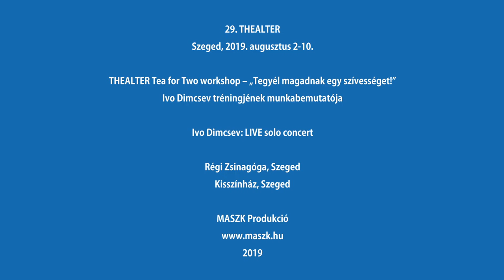THEALTER 29 – Híradó/News III/2019 (HD)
29. THEALTER
színház, zene, kiállítás, akadémia
nemzetközi színházi fesztivál
Szeged, 2019. augusztus 2-10

THEALTER 29 – Híradó III/2019 – Tegyél magadnak egy szívességet!

THEALTER Tea for Two workshop: Tegyél magadnak egy szívességet!
Kurzusvezető: Ivo Dimcsev
A kurzus résztvevői: András Gedeon, Blénesi Kincső, Bogya Tímea Éva, Fekete Ágnes, Martinkovics Máté, Mész Adrienn, Pánczél Kata, Pável Réka, Szekeres Blanka, Szilágyi Szabolcs, Szilvay Máté, Zádor Fanni
Tréningblogger: Elefánti Emma

Ivo Dimcsev (Bulgária): LIVE solo concert
Szerző és előadó: Ivo Dimcsev
Produkciós partner: Humarts Foundation (BG)

A THEALTER Tea for Two workshop az EFOP-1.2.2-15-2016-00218 számú projekt keretében, az Európai Szociális Alap támogatásával valósul meg.

Riporter és vágó: Gazsó Orsolya, Papp Melinda
Operatőr: Kovács Zoltán
koncepció: mk

29th THEALTER
theatre, music, exhibition, academy
international theatre festival
2-10 August 2019, Szeged, Hungary

THEALTER 29 News III/2019 – Do yourself a favour!

THEALTER Tea for Two workshop – Do yourself a favour!
Training with Ivo Dimchev
Participants: Gedeon András, Kincső Blénesi, Tímea Éva Bogya, Emma Elafánti, Ágnes Fekete, Máté Martinkovics, Adrienn Mész, Kata Pánczél, Réka Pável, Blanka Szekeres, Szabolcs Szilágyi, Máté Szilvay, Fanni Zádor

Ivo Dimchev (Bulgaria): LIVE solo concert
Written, composed and performed by: Ivo Dimchev
Production partner: Humarts Foundation (BG)

The film series was commissioned by MASZK Association.
Reporters and editors: Orsolya Gazsó, Melinda Papp
Cameraman: Zoltán Kovács
Concept: Katalin Martinkovics